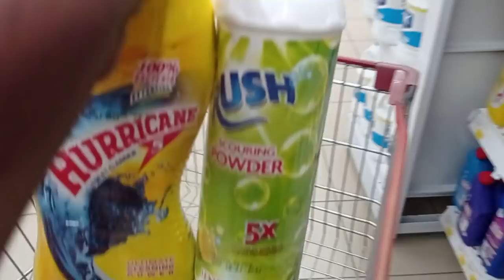CARREFOUR GROCERY HAUL || Budget Shopping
Ola! Today I wanted to share with ya'll our monthly Grocery shopping on a budget at Carrefour and a few other veggies.